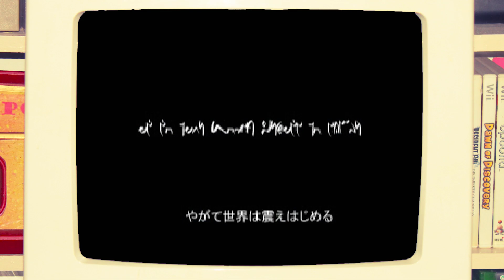[ gameplay ] Zill O'll - ジルオール (#1999 /playstation1 )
What happens when you want to ride the Rpg craze led by SquareSoft, but you don't really have any ground breaking ideas?
Well, you make a game like Zill O'll.
Not only this game is named like something that would only appeal to some alien language scholar, but it's also pretty bland while still having one or two things going for it.
It's good to note this is a heavy-texted RPG, and considering that I don't read Japanese, I can't really tell on how interesting the story is.
Still, it's no wonder the game was destroyed by the critics for it's b-series similarities with Final Fantasy.

00:00 - 02:40 Game Opening / CGI cutscene
02:40 - 04:45 Character Builder
04:45 - 24:19 Around Town
24:19 - 26:58 The cave
26:58 - 28:33 Dragon CGI cutscene
28:33 - 36:04 3 littles pigs
36:04 - 43:04 Leaving town

''While superficially similar to Final Fantasy franchises, the game has character creation and a nonlinear scenario system that allows the plot, including the ending, to be affected by player decisions, with time passing when moving from place to place. non-player characters can die depending on the player's involvement in their quest. Nevertheless, it was poorly received in the West and seen as a Final Fantasy clone, ultimately never being localized.''
Gameplay from Emulator (RetroArch).
Saves states can has been used.
*If you need ROMs or any particular game, I cannot be of any assistance. But Goggle will be glad to help you.